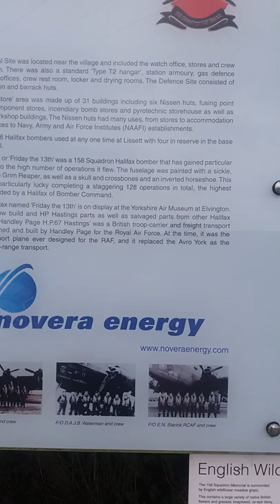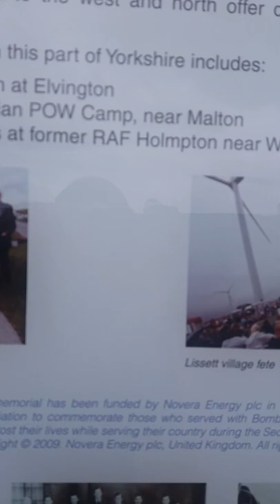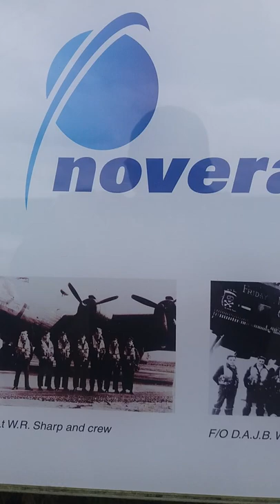158 Squadron RAF Memorial Lissett East Yorkshire